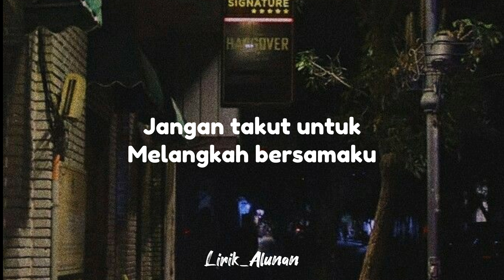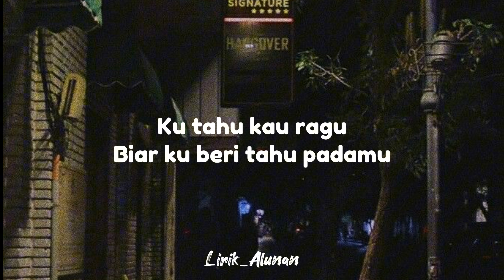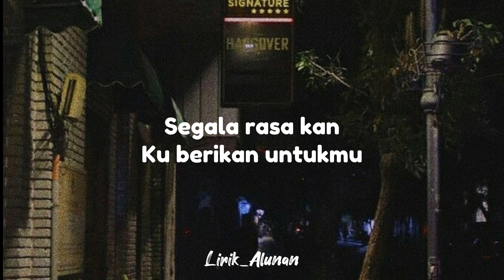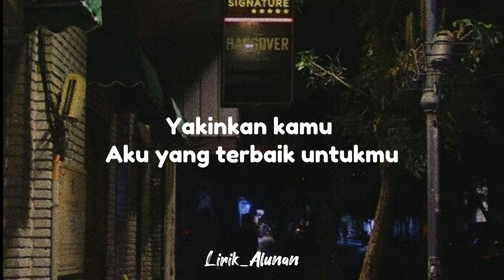Bersamamu - Jazz (Lirik)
Bersamamu kita akan taklukan dunia
Arungi samudra penuh rintangan
Bersamamu kita akan jalani semua
Jangan takut untuk melangkah bersamaku
Bersamamu ku akan dicintai dengan tulus
Tanpa ragu ku akan memberikan cintaku
Bersamaku kamu tak akan sendu
Yakinkan kamu aku yang terbaik untukmu
Du du du
Bersamamu kita kan jelajahi semesta
Bertualang dengan cerita kita
Bersamamu kita akan berbagi semua
Segala baik dan buruk diriku
Ku tahu kau ragu
Biar ku beri tahu padamu